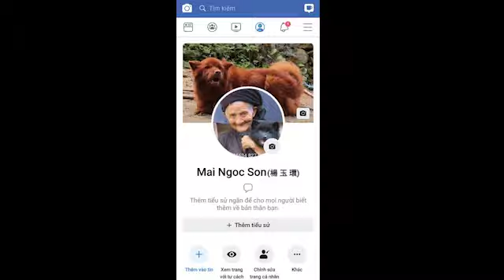SIÊU PHẨM Chó Bắc Hà xù đực đen tuyền, lông bờm và đuôi như sư tử, đẹp như tranh vẽ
Bản quyền Clip thuộc Mai Ngọc Sơn (Hà Giang) - Chuyên cung cấp giống chó Bắc Hà xù và Hmông cộc đuôi, chó bản địa nguyên chất bản Mông hoang dã Cao Nguyên Đá Hà Giang - Liên hệ Mai Ngọc Sơn (Hà Giang): 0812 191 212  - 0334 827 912